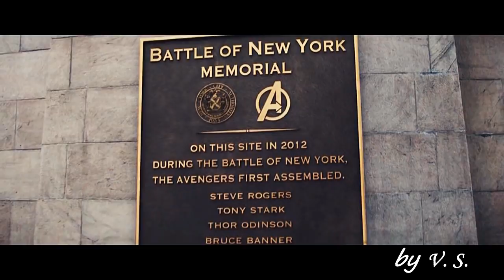Yelena + Clint (+Kate Bishop) | Hawkeye 1x05 | As we come | She said she's Natasha's sister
Yelena, how is your sister doing? She's doing okay. Ana: Good. Yeah, she's good.
I will shoot, don't touch her.
I need to find Natasha. Can you help me find Natasha? I need to tell her I'm okay.
Are you in New York to talk to Clint? Is that why you're here? No. No, no, no. I'm here to kill him.
Do you remember the girl from last night, the one in the mask? Uh-huh.
Um, I spoke to her. And?
You're really Natasha's sister? Yes.
She said she's Natasha's sister. Yelena? Kate: Yeah.
I'm sorry my little sister.
When you face the kind of threats that he has, there's going to be collateral damage. My sister is gone because of him.
He came out here to protect me.
Natasha and Clint were friends. Why are you after him?
How has everybody forgiven him for his past? He saved the world. No. My sister saved the world. Natasha Romanoff, she saved the world.
He's still an Avenger. What does that word even mean? Huh? That it holds so much power. You call him a hero no matter what he does?
All I'll say is that if there is someone out there that is telling you Clint is a bad guy, then maybe you should ask yourself what kind of person hired you. He is not perfect. Nobody's perfect. But he is good.
Maybe you’d like a shot at the man responsible for your sister’s death.
Someone has hired a Black Widow assassin. This has gotten very real, very quickly.
Natasha, I really need to talk to you right now.
Just wanna say I miss you. And I'm so sorry for what I'm about to do.